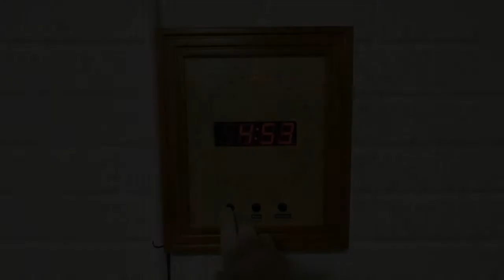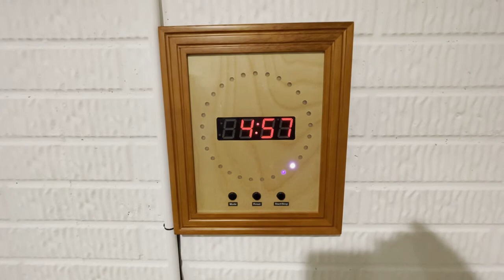Oops Clock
for build photos and much more information!

Why is it called the “Oops Clock”?